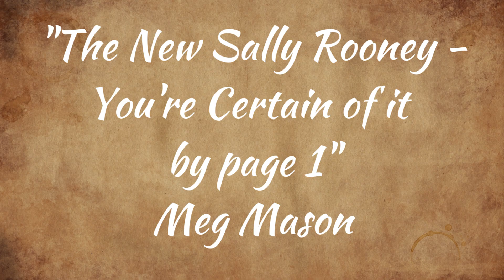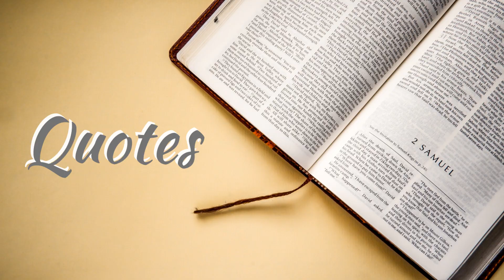Love and Virtue - Diana Reid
Book Review of Diana Reid's debut novel Love and Virtue.